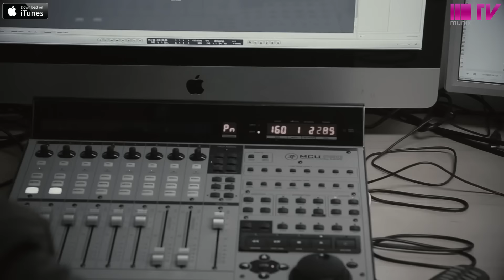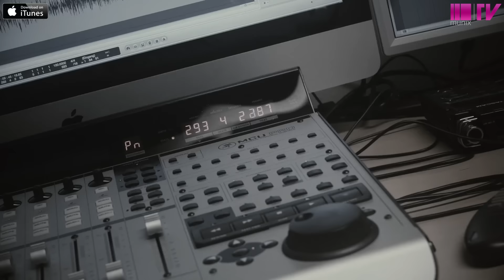Peter Sax - Emotion (Original Mix)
Peter Sax - Emotion Love Sign (Official Video)

Only for watching, listening and streaming. Downloading, copying, sharing and making available is strictly prohibited.